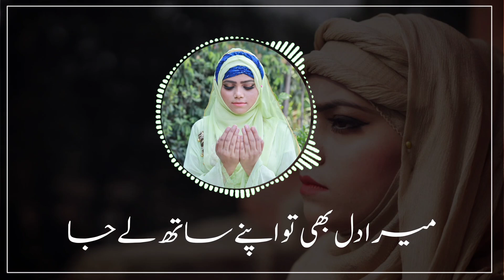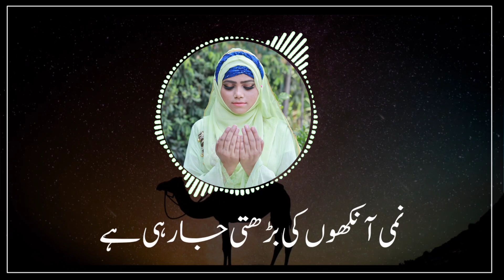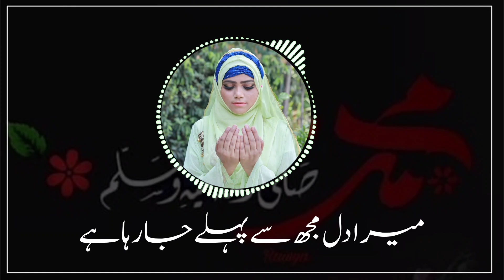Madina Se bulawa Aa Raha Hai Layrics | Naat Sharif |Heart Touching Madine Se Bulawa | Memoona Yousaf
Title - Madina Se Bulawa Aa Raha Hai
Artist - Memoona Yousaf
Label - MY Production
Poet -

Hi Friends!! I Bring New Video From You || Madina Se bulawa Aa Raha Hai Layrics | Naat Sharif |Heart Touching Madine Se Bulawa | Memoona Yousaf

Umeed karti hu ye video aap ko pasand aye gi, LIKE kren aur doston ke sath zrur SHARE kren.